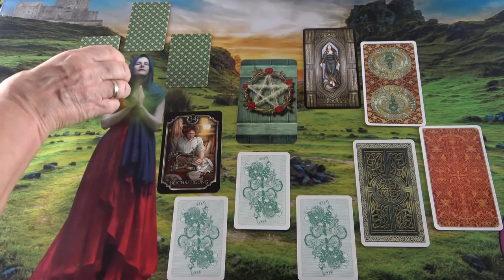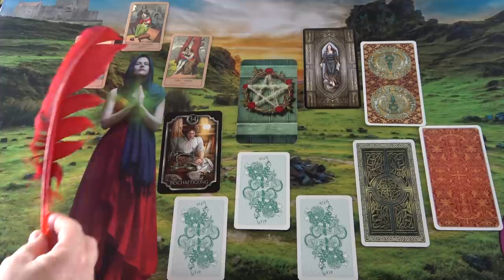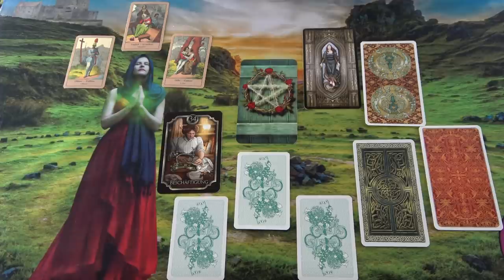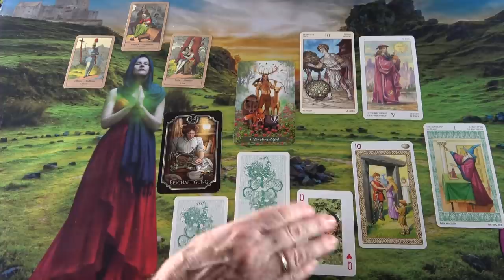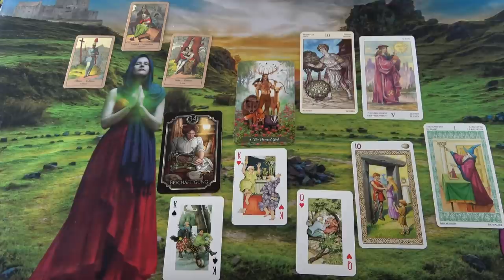Gyere hozzám! Térj vissza hozzám! ❤ SZERELMI ORAKEL ❤